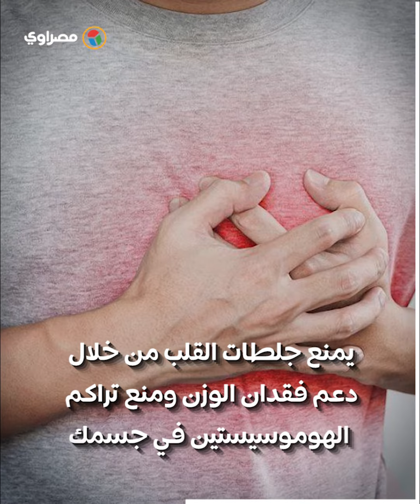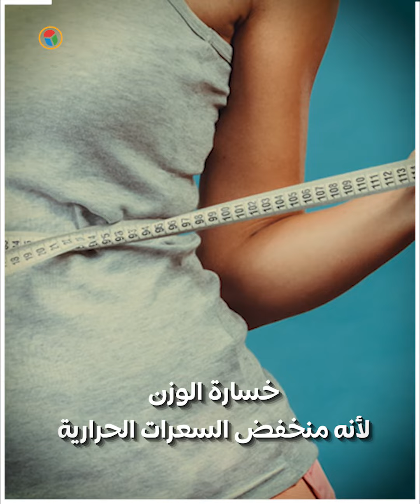هذا ما يحدث لجسمك عند تناول طبق عدس في الشتاء